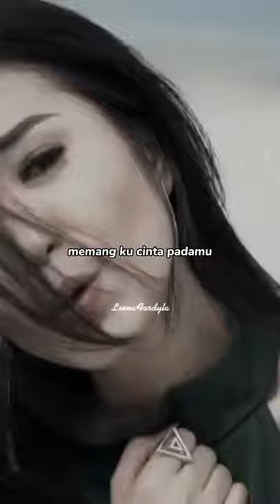Dinda Permata - Tak sanggup lagi